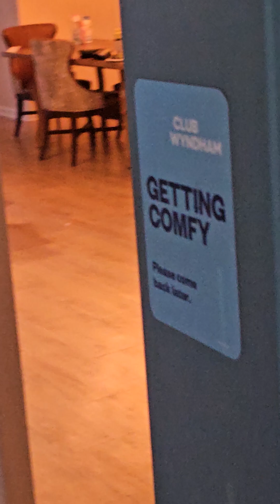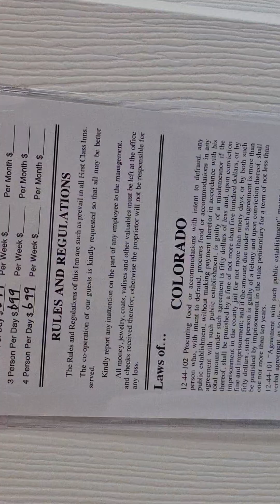2024-07-12 - Pagosa Springs, CO - 2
Club Wyndham at Pagosa Springs